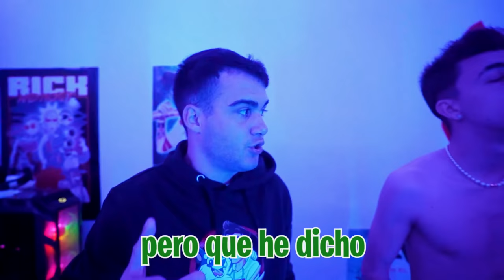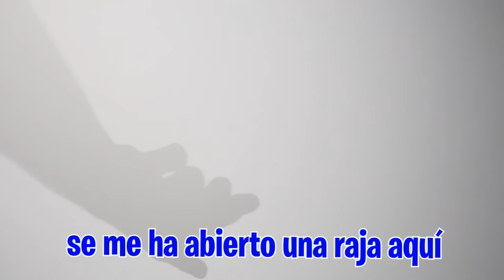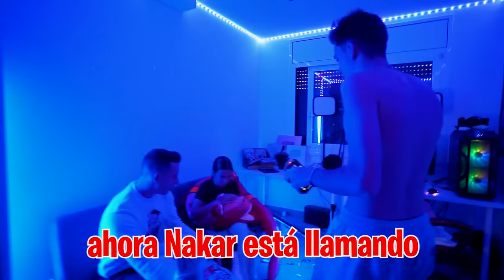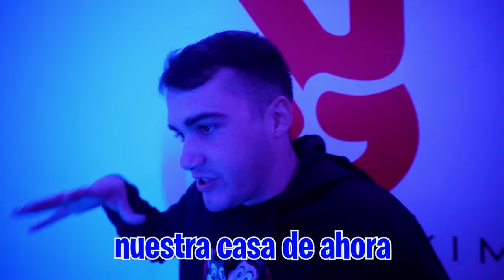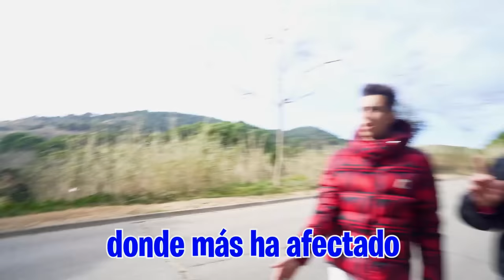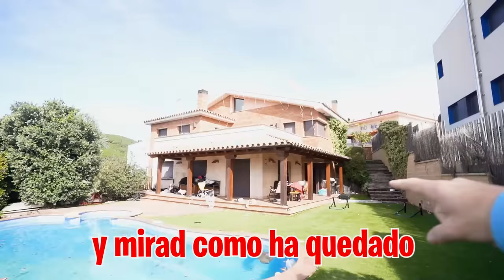UN TERREMOTO DESTRUYE NUESTRA CASA…*Adios Maximo House*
Un terremoto en nuestro pueblo ha puesto en peligro ala Máximo House y la policía nos ha advertido que tenemos que irnos de nuestra casa si o si por peligro de derrumbe,